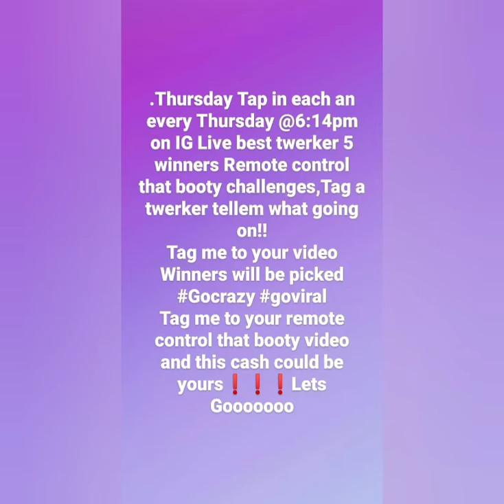Remote control that booty challenge 35